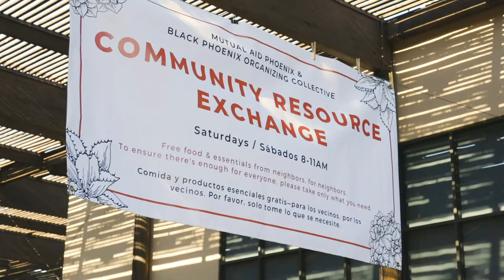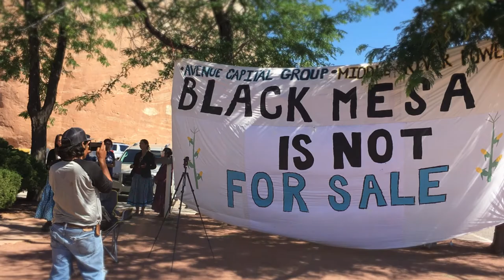Winning Arizona in 2020 (2-min)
Arizona didn’t become a swing state overnight. MVP state partners like Poder, LUCHA, Black Pheonix Votes, and Diné CARE have been building power for years. Follow their organizing in advance of the 2020 election.